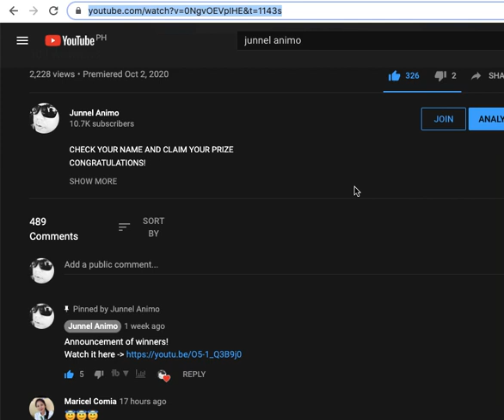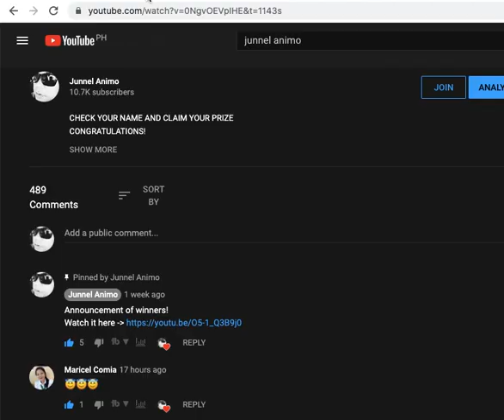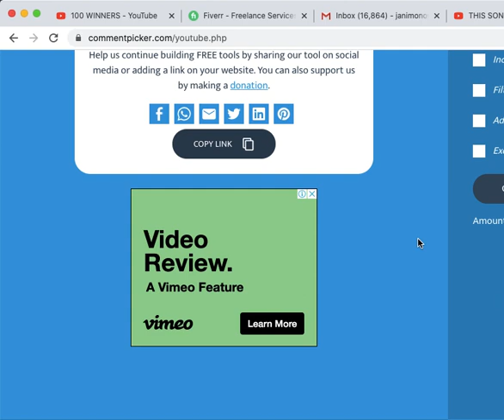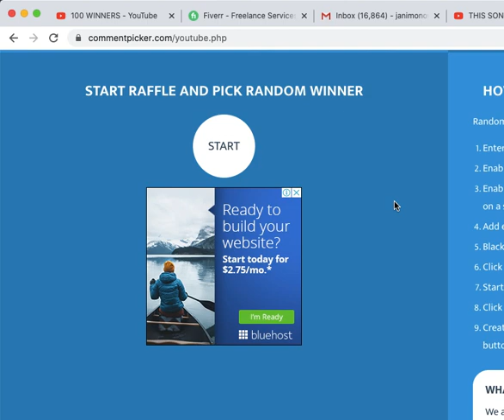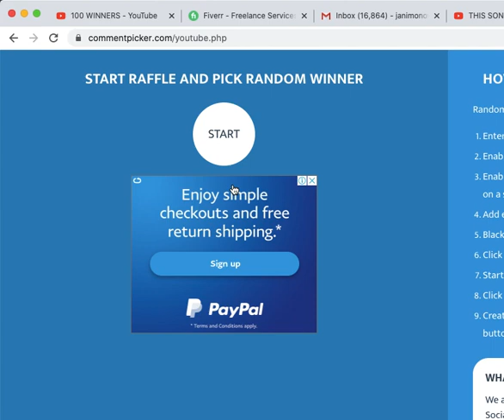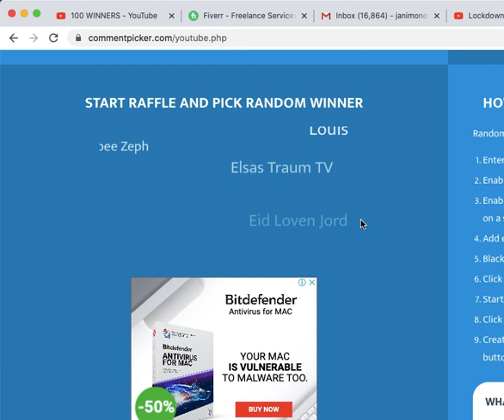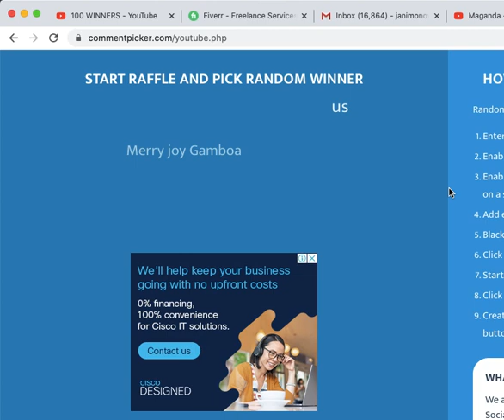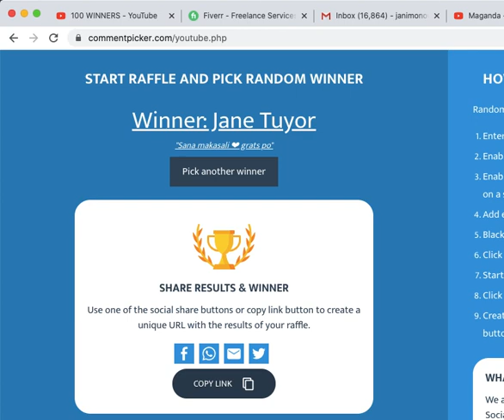Announcement of Winners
Congratulations to all our winners!
Make sure to screenshot and send it to us to claim your prize :)